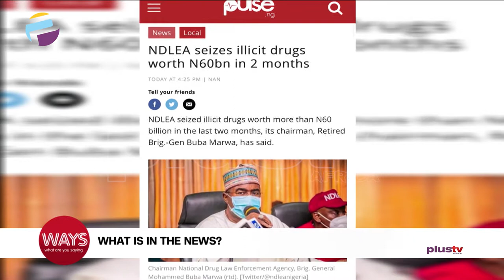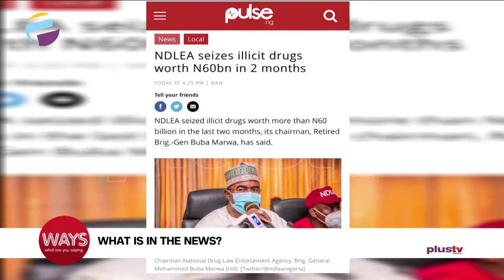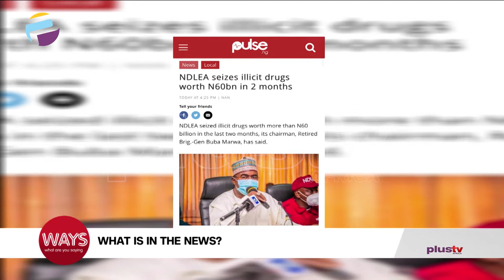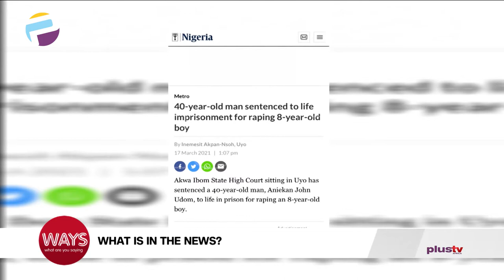What's In The News - 40-Year Old Sentenced To Life Imprisonment For Raping 8-Year Boy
Hello,

Welcome to What Are You Saying where we talk about everything in the news as it affects us all.

If you BLAME THE RAPE VICTIM because her clothes were provocative. You must also BLAME THE BANK THAT WAS ROBBED because its contents were provocative - Your Quote